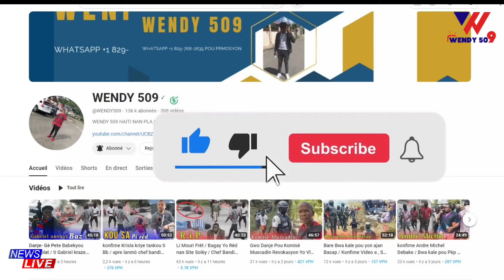Video Vitelom fè Dega nan Taba / Potoprens Pran Dife / Men koman gang yo sakaje pòtoprens